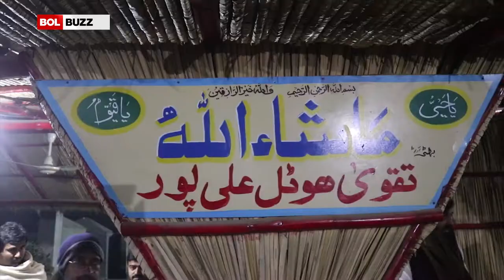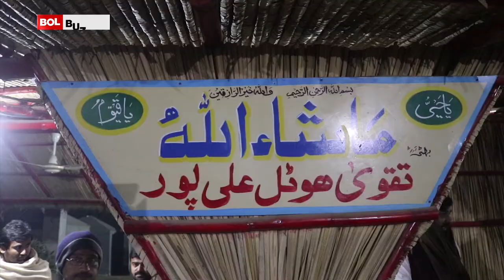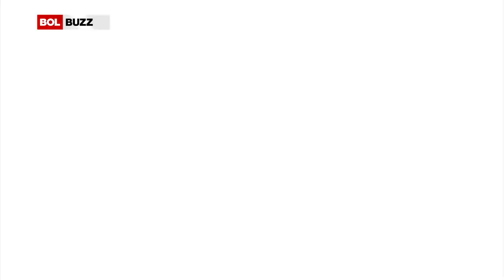Neelsar Bird, Salim Bakra aur Camel Karhai | Taqwa Hotel Alipur | Unique Vlogs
Neelsar Bird, Salim Bakra aur Camel Karhai | Taqwa Hotel Alipur
UniqueVlog: Thus the reed houses have been going on since the time of Prophet Noah. But today I brought you to a palace-like cultural and traditional TaqwaHotel in Alipur made of reeds where you can find blue head, whole goat decoration, whole chicken decoration, 10 types of mutton frying pan, 10 types of camel frying pan, and 10 types of camel frying pan. Apart from tea, more than 100 types of Pakistani cultural food are welcome. In this valley of unique delicacies, what is the commotion with the food lovers at this time? See what the Khabas said when Syed Ali Raza, the anchor person of BOL Buzz, arrived at the food center of Sindhi and Seraiki culture in this video.

yun to sarkanday ke makanaat hazrat Nooh A.S ke daur se chalay arhay hain. par aaj mein aap ko sarkanday se banay aik aisay mehal numa saqafati aur riwayati taqwa hotel par laya hon jahan par neel sir, salim bakray ki saji, salim murgh saji, 10 aqsam ki mutton karahi, 10 aqsam ki oont Karhai, aur 10 aqsam ki chaye ke ilawa 100 se zayed aqsam Pakistani saqafati khanay Khabon ko khush aamdeed kehte hain. munfarid lazeez khaano ki is waadi taqwa mein is waqt khanay ke shoqeen hazraat ke sath kya gehma gehmi hai. bol buzz ke anchor person syed Ali Raza jab sindhi aur saraiki Saqafat ke khaano ke markaz par puhanche to Khabon ne kya kaha is video mein mulahiza farmaen .

یوں تو سرکنڈے کے مکانات حضرت نوحٔ کے دور سے چلے آرہے ہیں ۔ پر آج میں آپ کو سرکنڈے سے بنے ایک ایسے محل نما ثقافتی اور روایتی تقوی ہوٹل پر لایا ہوں جہاں پر نیل سر ، سالم بکرے کی سجی ، سالم مرغ سجی ، 10 اقسام کی مٹن کڑاہی ,10 اقسام کی اونٹ کڑہائی، اور 10 اقسام کی چائے کے علاوہ 100 سے زائد اقسام پاکستانی ثقافتی کھانے کھابوں کو خوش آمدید کہتے ہیں۔ منفرد لذیذ کھانوں کی اس وادی تقوی میں اس وقت کھانے کے شوقین حضرات کے ساتھ کیا گہما گہمی ہے .بول بز کے اینکر پرسن سید علی رضا جب سندھی اور سرائیکی ثقافت کے کھانوں کے مرکز پر پہنچے تو کھابوں نے کیا کہا اس ویڈیو میں ملاحظہ فرمائیں.